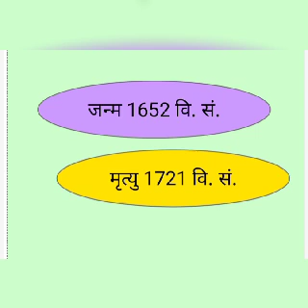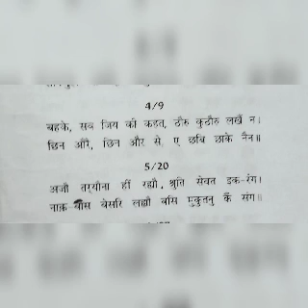डॉ. साधना गुप्ता, बिहारी व्याख्या : 2